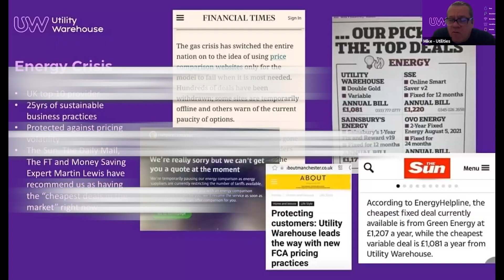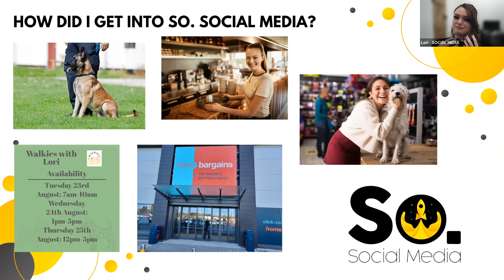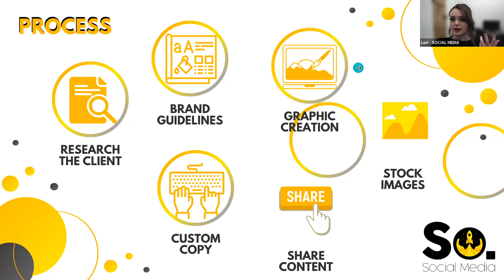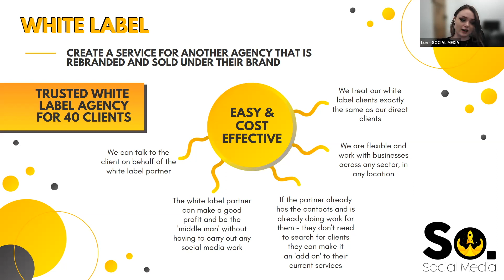1Networking - Member 1Nsight: Lori Price from So.Social Media 05/04/2023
1Networking is a single seat business networking platform which runs weekly online meetings for members PLUS a whole range of resources and events to help our members grow their business.

In this video we have  Lori Price from So.Social Media who holds the SOCIAL MEDIA seat at Team 1Nspire.